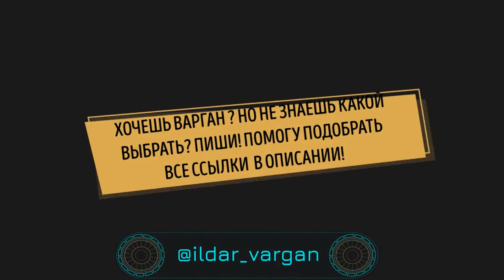МОЩНЫЙ УРОК ВАРГАНА от Ильдара Варган | простой способ прокачать игру на варгане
В данном уроке, показана техника игры на варгане и извлечения звука с помощью особой "формы горла", а также специальных артикуляций ("ай-яй-яй" и "ой-ёй-ёй") .
Изучив и применяя показанные артикуляции и задержки дыхания, вы еще больше "прокачаете" ваше мастерство игры на варгане.
Приобрести качественный варган, а также полный курс обучения игре на варгане от Ильдара Гимадиева, можно по ссылкам ниже: